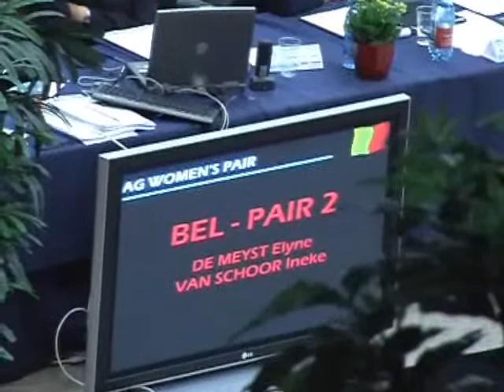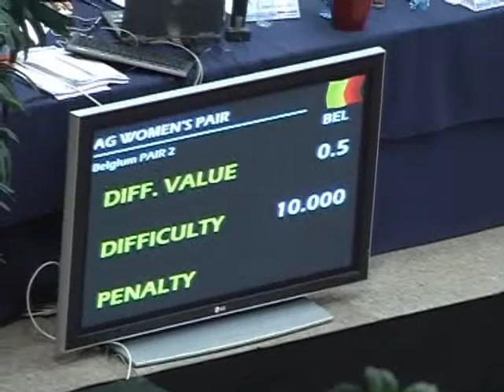EAGC kwalif Elyne en Ineke - balans